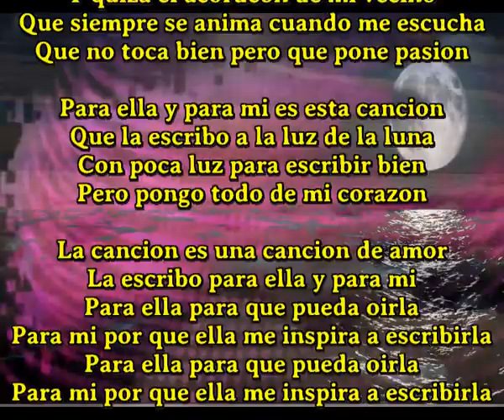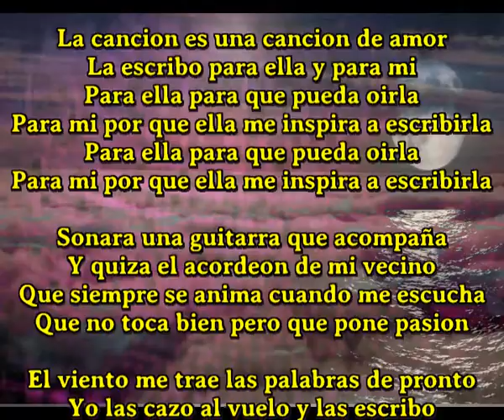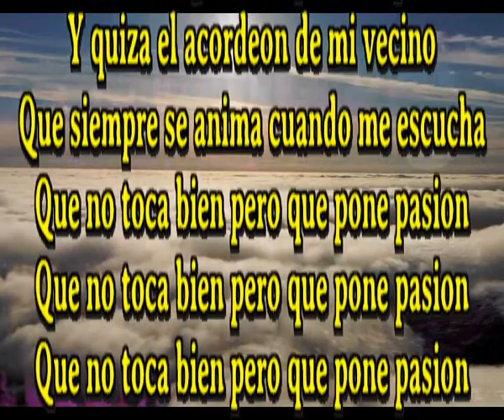Para ella y para mi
Unico cantautor en el mundo que compone una cancion diaria y mas a veces

Sonara una guitarra que acompaña
Y quiza el acordeon de mi vecino
Que siempre se anima cuando me escucha
Que no toca bien pero que pone pasion

Para ella y para mi es esta cancion
Que la escribo a la luz de la luna
Con poca luz para escribir bien
Pero pongo todo de mi corazon

La cancion es una cancion de amor
La escribo para ella y para mi
Para ella para que pueda oirla
Para mi por que ella me inspira a escribirla

El viento me trae las palabras de pronto
Yo las cazo al vuelo y las escribo
Me siento poeta y digo te quiero
Quedate segura, que por ti me muero

Y tu te cierras contra mi con avaricia
Como si yo pudiera huir de tus delicias
Y la miel improviso un lecho de amor
La niebla y el rocio amanecen en esplendor